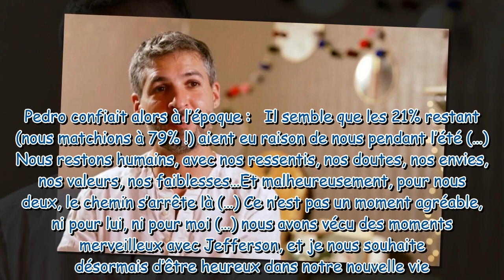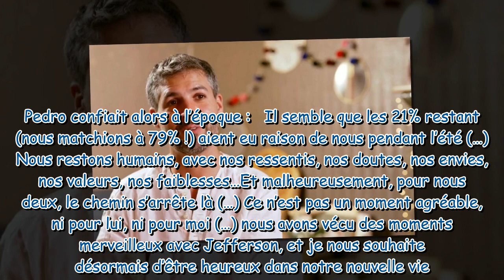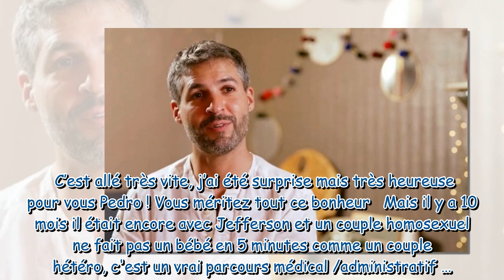Mariés au premier regard Pedro annonce être en couple… et papa !